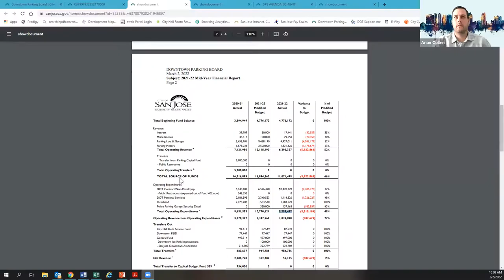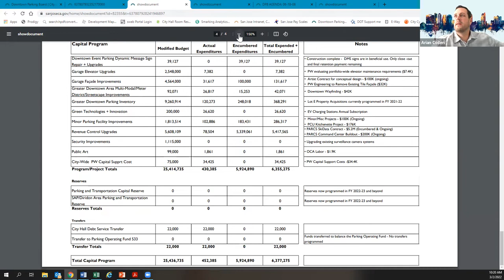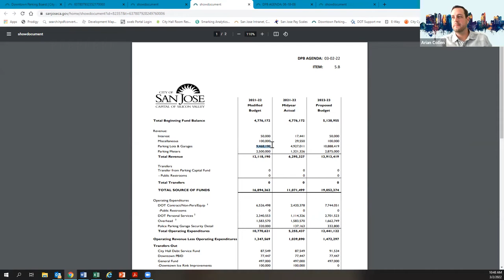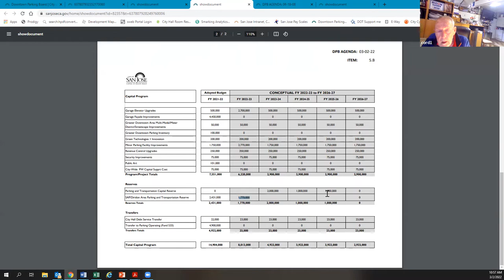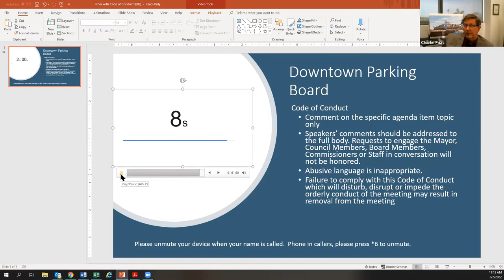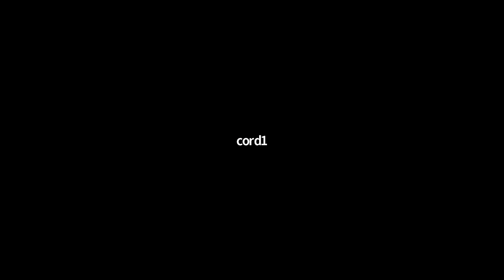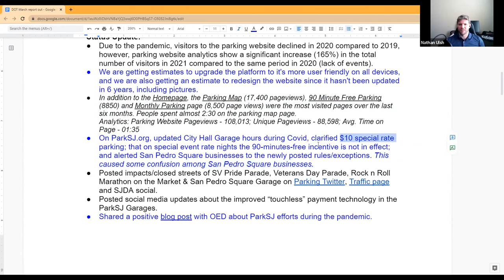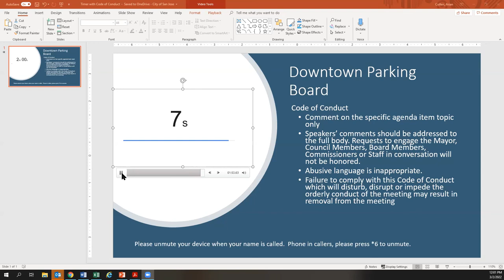MAR 2, 2022 | Downtown Parking Board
Downtown Parking Board meeting of March 2, 2022.

The Downtown Parking Board:

Is comprised of seven members, each serving a four year term.
Serves as a public forum for the discussion of downtown parking issues.
We review, evaluate, and make recommendations to the City Council regarding the City's downtown parking programs, the health and financial stability of the parking fund, and the use of parking revenues.
We also review and make recommendations on downtown parking needs; including the expansion, addition or improvement of parking facilities, programs and parking operations.
The City Council is the final decision making body of the City, and the board acts on all matters referred to it by the council.